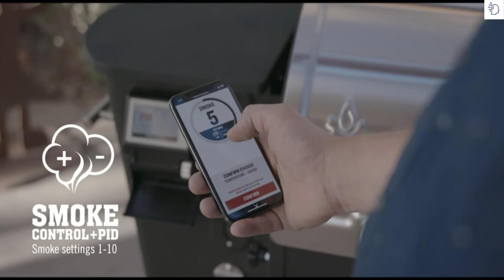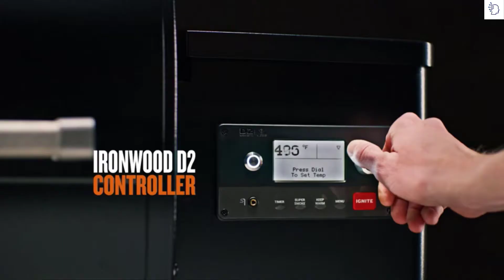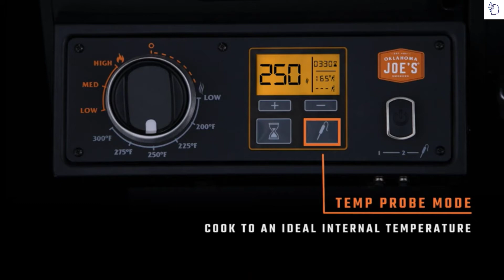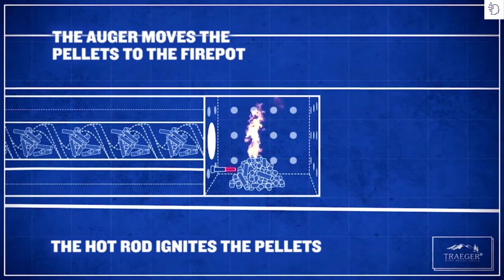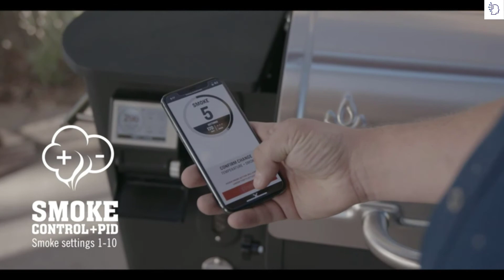6 Best Pellet Grill 2022 || Best Pellet Grills & Smokers Reviews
6 Best Pellet Grill 2022 || Best Pellet Grills & Smokers Reviews

►6.Camp Chef 36 in. WiFi Woodwind Pellet Grill
►5.Traeger Grills Ironwood Pellet Smoker
►4.Oklahoma Joe's Rider  Pellet Grill Smoker
►3.Traeger TFB42LZBC Grills Grill and Smoker
►2.Oklahoma Joe's 19402088 Grill
►1.Camp Chef 24 in. WIFI Pellet Grill & Smoker

Best Pellet Grills | The definitive guide for 2022
If you are on the hunt for a pellet grill, then you already know this grill secret.

Pellet smokers are the key to achieving the smoky, wood-burning flavor that pit bosses are known for and the right pellet smoker will come with a few key features to make grilling and smoking easy and fun.
BEST PELLET GRILLS OF 2022
Let us make it easy for you, we want to help you have a clearer idea, so that you can make the best decision when buying a pellet smoker. After comparing countless brands, reviews, different pellet grill rankings, we have identified which are the best kibble or pellet grill brands.
Pellet grills produce a lighter flavor profile than most other types of smokers, so for flavor, it's best to choose a balanced smoker. But ease of use is the reason many people choose a pellet grill. You can improve smoking by using the proper granules and cooking method.Read on to learn more about whether and when to use pellet smokers for your next project. Here's everything you need to know about pellet smoking! I'll talk about what to look out for when buying a pellet smoker,
Do pellet smokers give a good smoke flavor? Ease vs smoke
As you should imagine, these brands have a variety of pellet smokers, usually simpler and more sophisticated, we are going to show the ones that have received the most purchases, and the best valued both for their own characteristics and for the buyers, but we recommend that you look at it carefully. more detail and affection since it is not just any purchase.
Pellet grills are outdoor grills that use wood pellets as fuel. They are becoming the latest trend in home barbecue . But no matter how modern these grills may be, for most people the end result will be taste. If you're wondering if pellet smokers give a good smoke flavor, there are some trade-offs on that.
And also, so that you can assess more easily, we are going to show you a comparative table of the characteristics of the selected smokers.